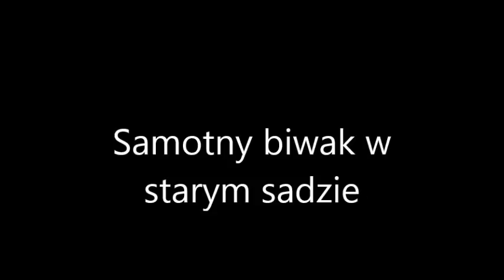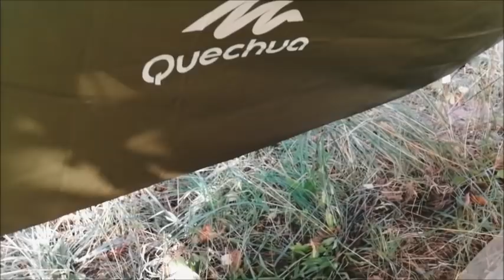Samotny biwak w starym sadzie i śniadanie na trawie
Przepraszam za dźwięk. Wiem że w pewnym momencie mam innego buta;)